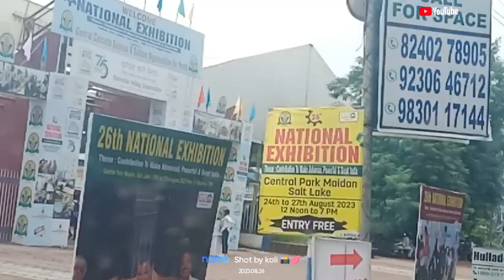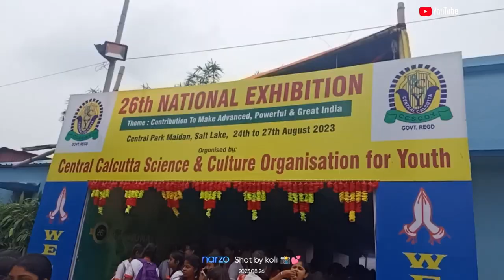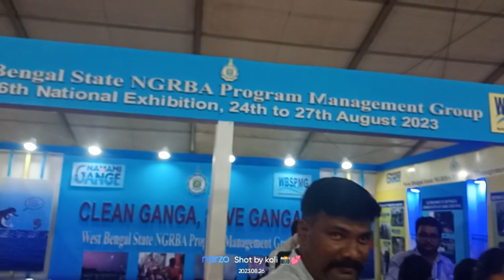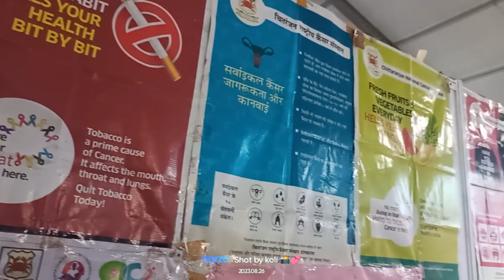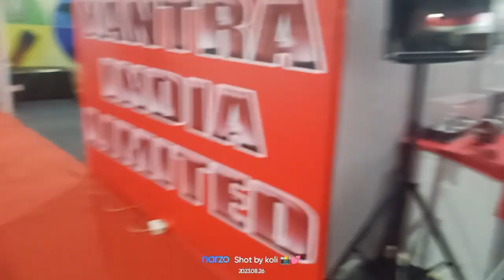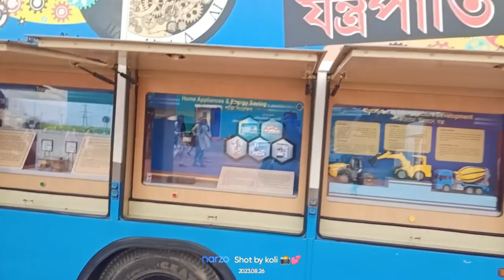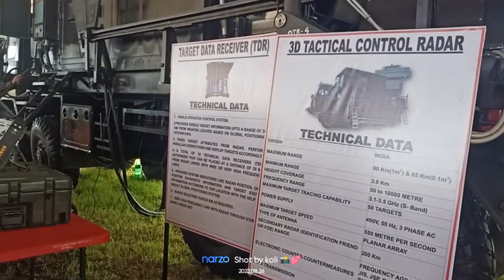26thNational Exhibition. central Calcutta science & culture organization for youth